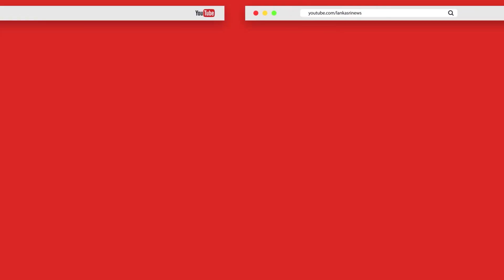அடிக்கடி உலங்கு வானூர்தியில் கதிர்காமம் சென்று வந்த திலினி - விசாரணையில் வெளியான தகவல்